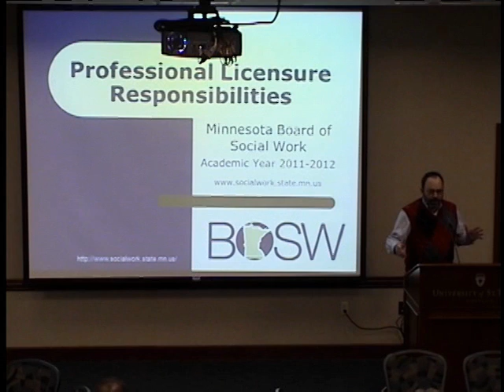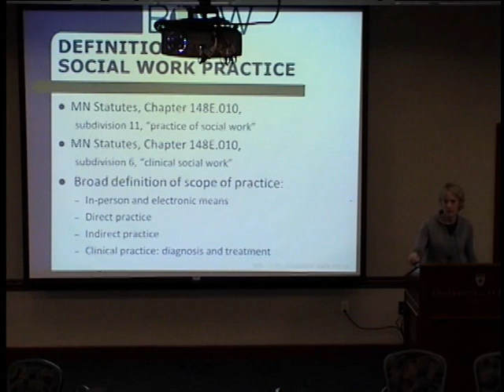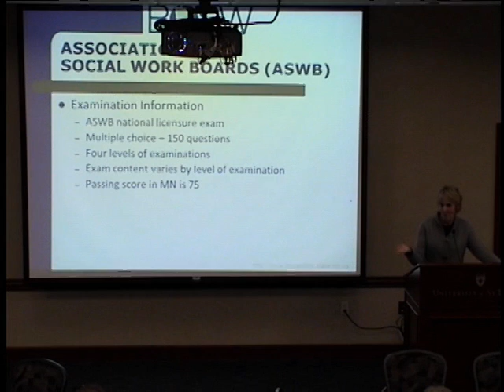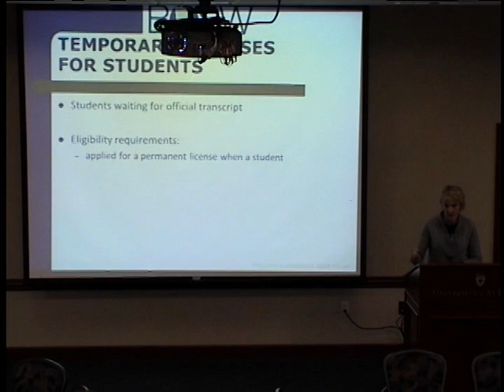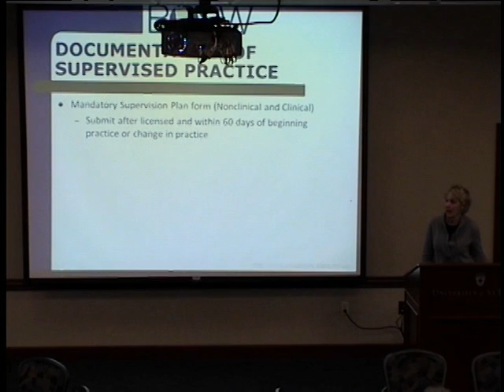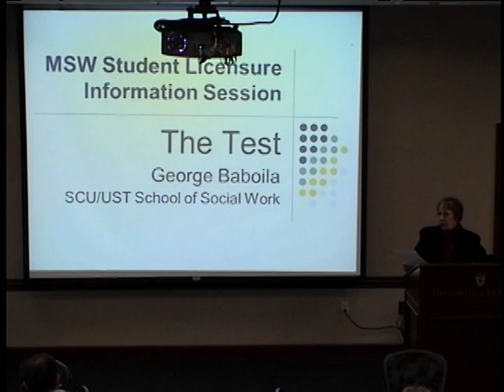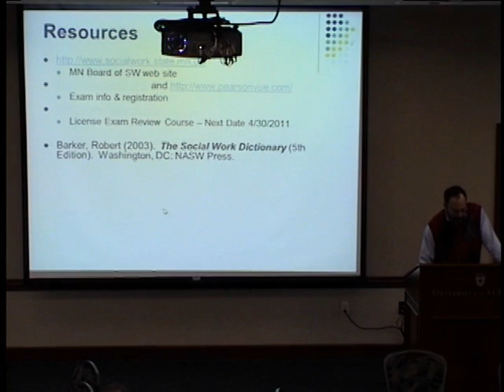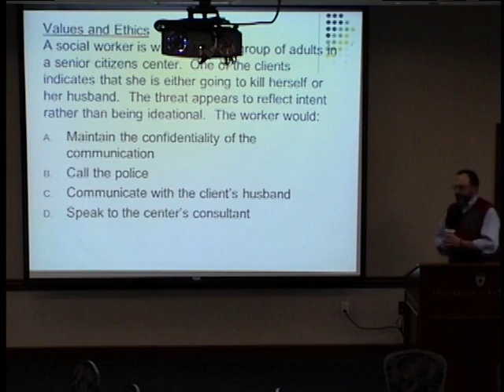MSW Licensure 2-3-2012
St. Catherine University/University of St. Thomas BSW Licensure Day with Sheryl McNair from BOSW and Mike Chovanec.